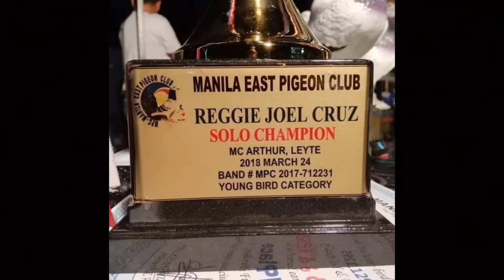UNANG CLUB TRAINING |Reggie Cruz Loft & Aviary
Vlog Title: UNANG CLUB TRAINING |Reggie Cruz Loft & Aviary

LAP CHAMPION
AUCTION WINNER
SUPERSET WINNER
POOLING WINNER
NAGA CHAMPION
LEGASPI CHAMPION
SORSOGON CHAMPION
MATNOG CHAMPION
CALBAYOG CHAMPION
CATBALOGAN CHAMPION
SURIGAO WINNER
TACLOBAN FINISHER
RACING PIGEON BLOODLINE
CARTEUS
BEKAERT
MEULEMANS
IMBRECHT
ALFONS
AFRICAN LOVEBIRDS
EYERING ALBS2
PALE FALLOW
OPALINE PALE FALLOW
PARBLUE
PERSONATA
EUWING
SPLIT DUNN FALLOW
REGGIE CRUZ LOFT
KALAPATIDS
KALAPATIPS
KALAPATIFEEDS
PIGEON RACING
TAIWANRACINGPIGEON
OFFCOLORRACING PIGEON
KARERA NG KALAPATI
STREETRACE
DOVE
PIGEON
PHA
PFC
MMFC
MPC
RRPC
APR
GWARPA
BATTLE OF CHAMPIONS
BREEDER
FLYER
BLUEBAR
CHECKERD
RED CHECK
WHITEFLIGHT
INAKAY
NORTHDERBYRACE
SOUTHDERBYRACE
ALAGANG MAGALING
AGRITV
DAGIT
IBON
NETOY
NATIVE
FANCYPIGEON
AFRICAN LOVEBIRDS
ALBS1
ALBS2
PALE FALLOW
BRONZE FALLOW
OPALINE
EUWING
DUNN FALLOW
SPLIT
PERSO
WILD TYPE
PERSONATA